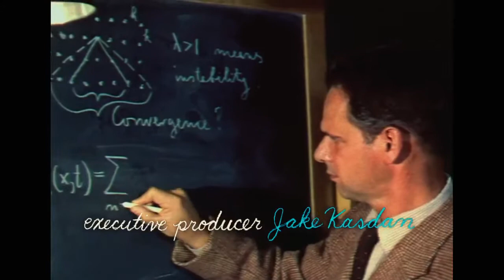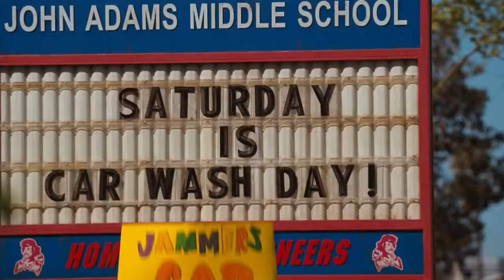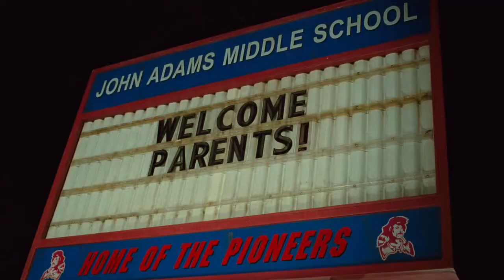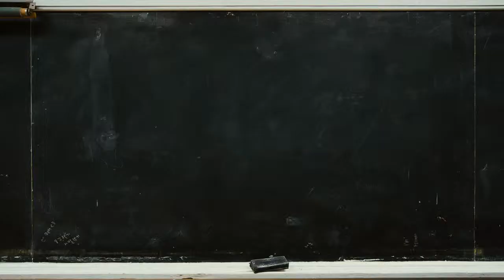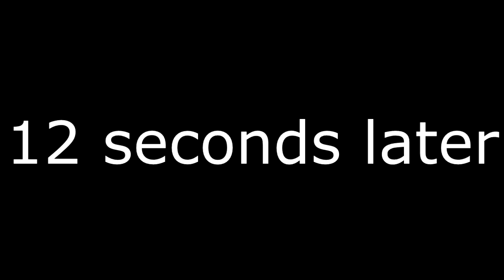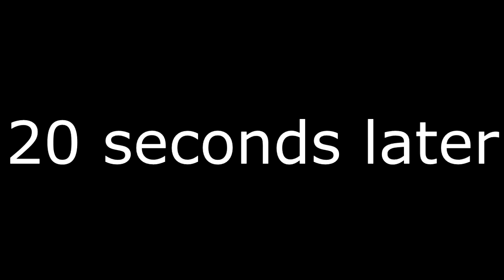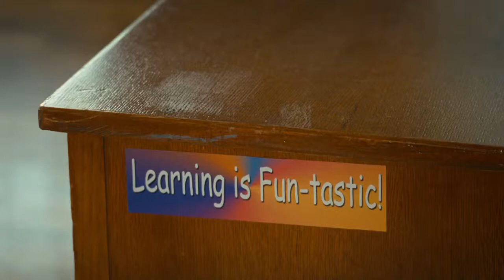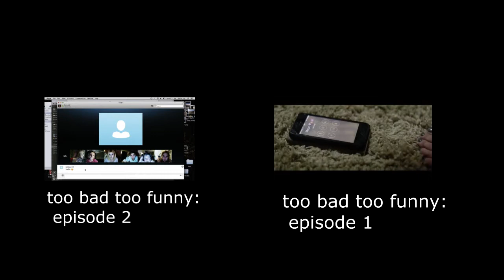bad teacher the film review: too bad too funny: episode 3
i hop you like the third   review, if you have a name of the review  episode and a name for me channel put them in the comments thanks.